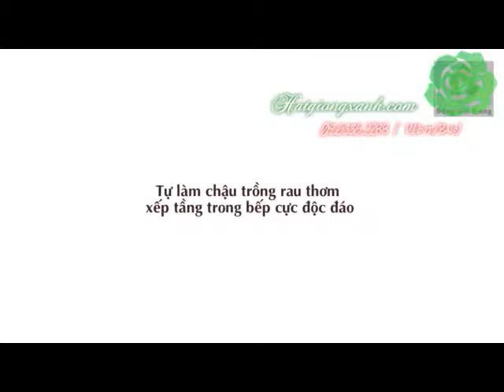Tự làm chậu trồng rau thơm xếp tầng trong bếp cực độc đáo